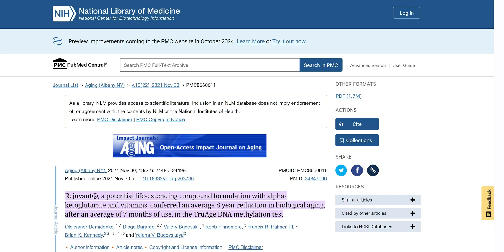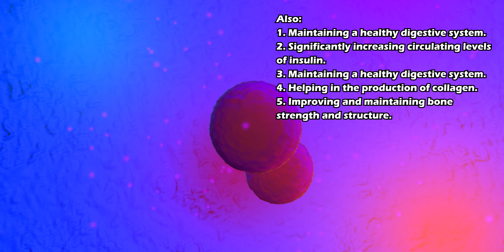Alpha Ketoglutarate Ca-AKG | Best Value Longevity Supplement?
Alpha Ketoglutarate CaAKG | Best Value Longevity Supplement?  Is it the top longevity supplement for the price? Age reversal guy Tony Pemberton is joined by Dr  Neil Paulvin, find why it makes Tony's longevity supplements 2024 list.

To get Ca-AKG check out Time Health below (code: theenhancedman15):
To find out your genetic response to supplements visit Epic Genetics above: